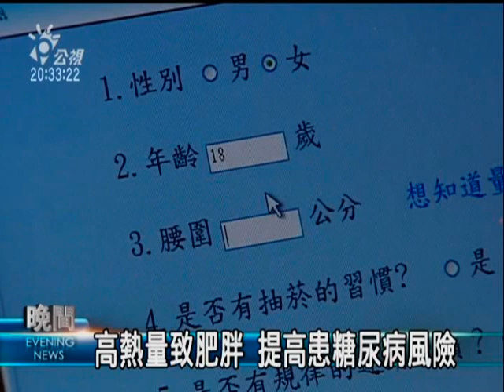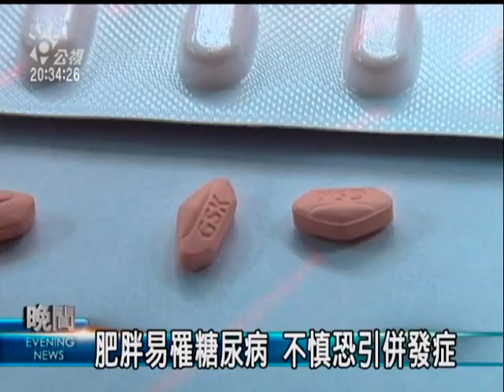2010-03-19公視晚間新聞(高熱量致肥胖 提高患糖尿病風險)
"根據統計國內的糖尿病患者高達140萬人，但是糖尿病初期並沒有明顯症狀不容易察覺。糖尿病學會今天提供一項自我檢測法，只要腰圍超過標準值，本身又有高血壓病史抽菸跟不運動的習慣，得到糖尿病的機會就比一般人高出七成五以上，最好趕快到醫院抽血檢查。

蛋糕、炸雞，這些高熱量的食物，不只是讓許多人變肥胖的原因，也是提高罹患糖尿病最大的原兇。糖尿病學會在網站上，公佈了最新的糖尿病自我檢測的七項指標中就說明， 如果男性腰圍大於90公分，女性大於80，本身又有高血壓病史，抽菸和不運動習慣，得到糖尿病的機會就相當的大。

但醫生也提醒，即使評估結果是低風險，也要留意自身健康。除了要及早預防外，糖尿病學會也做出了最新的糖尿病治療指引修正，建議糖化血色素大於7%以上的病患，最好合併使用注射型胰導素，來控制病情。

醫生說，如果糖尿病患病情控制不當，很可能引起慢性合併疾病，像是腎臟病變，失明等風險。由於國內糖尿病患者人數多達140萬人，平均40歲以上的民眾，10人中就有一個人是糖尿病，也建議年滿40歲以上的，每三年要接受一次免費的健檢，檢測血糖，高風險者更要每年就做一次檢查。"